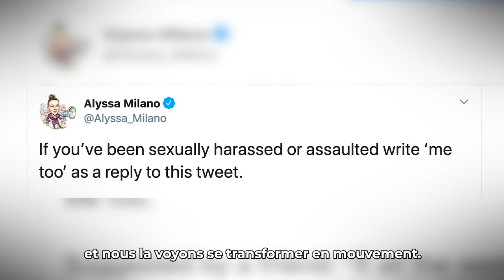Journée internationale des femmes 2020: Nous sommes de la GénérationÉgalité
De par le monde et pendant des décennies, nous avons toutes et tous participé à la lutte globale en faveur de l’égalité des sexes. Des suffragettes jusqu’au mouvement Ni Una Menos et de Sojourner Truth à Malala Yousafzai, des militantes et des mouvements féminins se sont manifestés et exprimés, à maintes reprises, en faveur d’un monde plus équitable. Quels que soient notre âge, notre pays, nos origines et notre genre, la lutte pour l’égalité des droits a défini notre vie en commun, et nous devons agir ensemble pour y parvenir.

En cette Journée internationale des femmes, la campagne intergénérationnelle Génération Égalité d’ONU Femmes rassemble les militants passés et actuels pour demander l’avènement de l’égalité des sexes au cours de la présente génération. Depuis l’adoption de la Déclaration et du Programme d’action de Beijing il y a 25 ans, la campagne mobilise les gouvernements et la société civile afin qu’ils prennent des actions audacieuses et respectent les promesses du programme visionnaire en faveur de l’égalité des sexes.

Commenté par Ghida Fakhry

Special thanks to:
Jaha’s Promise, a documentary film by Patrick Farrelly and Kate O’Callaghan
(Accidental Pictures, Guardian News & Media, First Hand Films)
Le Gang Rose, a documentary film by Felipe Vargas
GCTN Africa
KazFem
UNDP Eurasia, the United Nations Development Programme in Europe and Central Asia
Dawn Cooper Barnes, Aurora Productions
Marvel Tarr, Ghana Broadcasting Co.
Dignity and Power Now
Wasfia Nazreen
The Smithsonian National Air and Space Museum

Join UN Women’s GenerationEquality campaign to accelerate gender equality actions and mark the 25th anniversary of the Beijing Declaration and Platform for Action, the most visionary agenda for women’s rights and empowerment everywhere